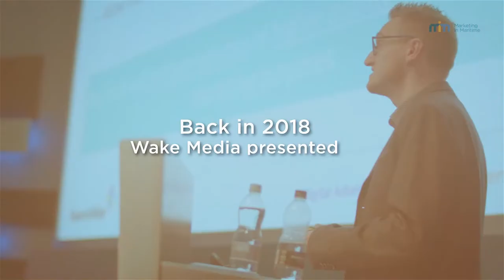MiM 2021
A unique community where ambitious maritime marketers can learn, discover and experience the future of Marketing